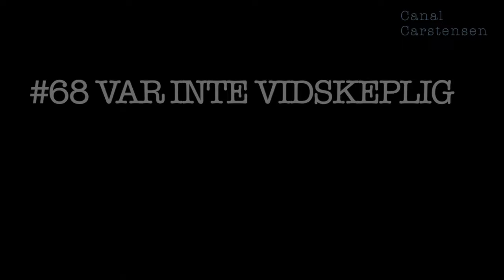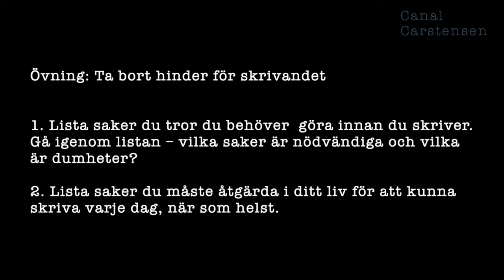Romanskrivarskolan #68: Var inte vidskeplig!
Om du är alltför vidskeplig kommer det hindra dig i ditt skrivande. Alltså, om du sätter upp regler som "jag måste skriva på den platsen", "jag kan inte skriva på lördagar" och så vidare.

I detta klipp får du hjälp att bota din vidskeplighet. Dessutom: En övning!